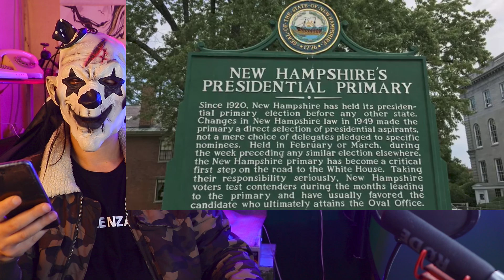GOP strategists say Haley needs 'realistic path' to win primaries after New Hampshire loss to Trump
U.S.PoliticsWorldOpinionMediaEntertainmentSportsLifestyleVideoAIMore
Expand / Collapse search
User Avatar
Watch TV
POLITICS
Trump beat Haley in New Hampshire GOP primary on Tuesday
Republican strategists told Fox News Digital that GOP presidential candidate Nikki Haley needs a "realistic path" to win primary elections in her quest for the White House.

Fox News Digital reached out to several Republican strategists for their takes after Haley's New Hampshire loss to former President Trump on Tuesday.

Targeted Victory Vice President Matt Gorman told Fox News Digital that while the race isn't over, Haley needs a "realistic path" in her campaign to win future primary elections.
U.S. NEWS
America
USA
United States
US politics
American culture